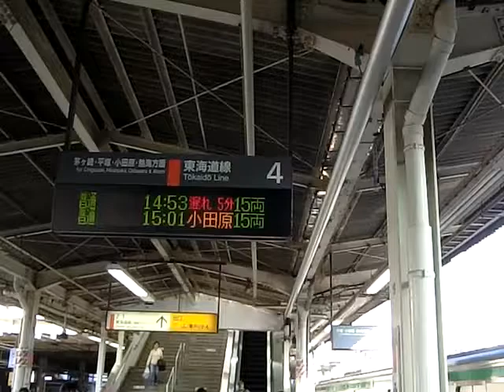藤沢駅4番線発車メロディ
2014年10月24日14時59分
藤沢駅4番線発車メロディ「Humpty Dumpty V4」です。
E233系東海道線　平塚行きです。